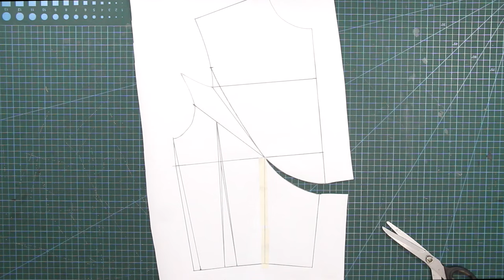NYOKITTO TEASER | LA MODÉLISTE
Bonjour et Bienvenue ! C'est la modéliste et je suis contente that you are back here in my channel!

Pattern magic is widely recognized as a lifesaver for pattern makers like us. These four books contain numerous pattern-making techniques drafted on paper, some of which are challenging while others are straightforward to follow.
One of the simplest lessons in the book is called "Nyokitto" at the front. I believe "Nyokitto" translates to "Mountain Valley" or "Sprouting" in English. Since the book doesn't provide extensive sewing instructions, in this tutorial, you will learn how to cut and sew the pattern on your chosen fabric.

BASIC TORSO FOUNDATION (in metric and imperial) ⬇︎

Shot with:
IPHONE14 pro max
Canon Camera
BENRO TRIPODs

Edited on:
Final Cut Pro
Adobe Photoshop
Figma